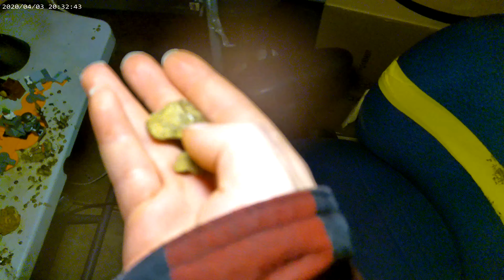GITTER GOLD! SE 12 EP 1!